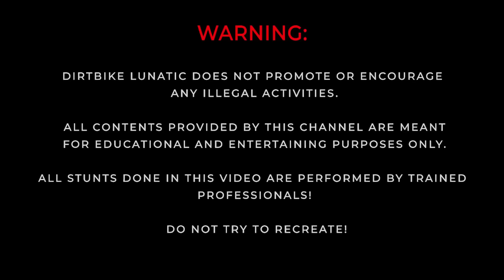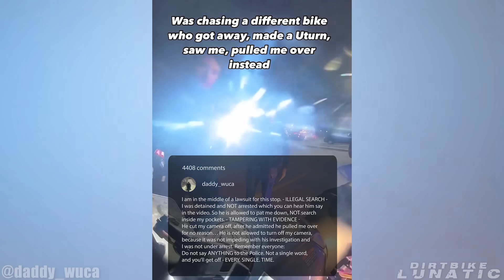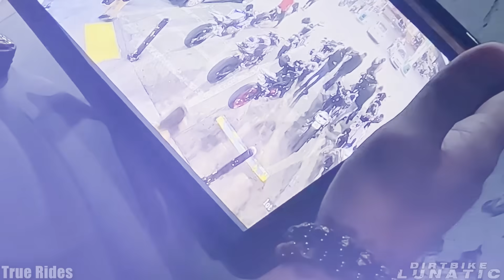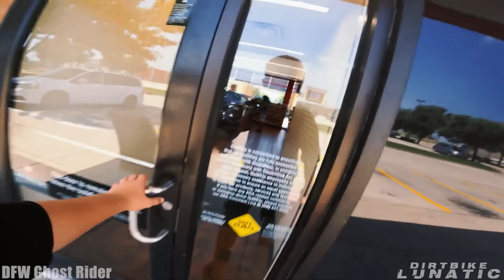COPS VS BIKERS | MOTORCYCLE POLICE CHASE | ANGRY & COOL COPS 2024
ORIGINAL VIDEOS WITH OWNERS PERMISSIONS IN COMMENTS.